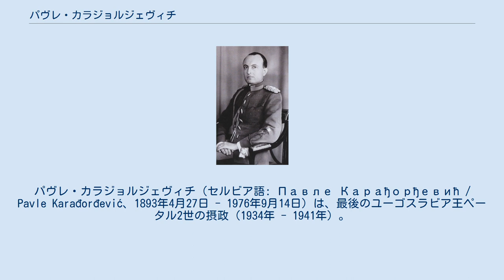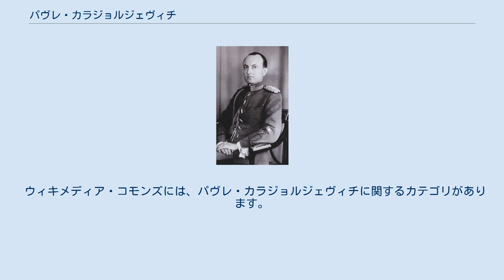パヴレ・カラジョルジェヴィチ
ペータル2世_(ユーゴスラビア王)
パヴレ・カラジョルジェヴィチ（セルビア語: Павле Карађорђевић / Pavle Karađorđević、1893年4月27日 - 1976年9月14日）は、最後のユーゴスラビア王ペータル2世の摂政（1934年 - 1941年）。
王族カラジョルジェヴィチ家の一員で、ペータル2世の父アレクサンダル1世の従弟にあたり、ユーゴスラビア公の称号を有した。
 ペータル1世の弟アルセン・カラジョルジェヴィチと、その妻のアヴローラ・デミドヴァの間の1人息子として、サンクトペテルブルクで生まれた。
イングランドのオックスフォード大学で学び、親しい友人たちも皆イングランド人だったパヴレは、当初イギリスで生涯を過ごすつもりだった。
1923年にはギリシア王子ニコラオスの娘オルガと結婚した。
オルガはその母親エレナを通じてロマノフ家の血を引いており、ケント公爵夫人マリナの姉であった。
ベオグラードで執り行われた結婚式では、ヨーク公アルバート（後のジョージ6世）が花婿付添人を務めた。
また当時の王族のならいとして、ガーター勲章を授与された。
 1934年10月9日、国王アレクサンダル1世がマルセイユで暗殺されると、暫定王位継承者であるパヴレが幼いペータル2世の摂政に指名された。
1939年にはクロアチア民族主義者ヴラドコ・マチェクの要求に従いツヴェトコヴィッチ＝マチェク合意（ツヴェトコヴィッチは当時のユーゴ首相）が結ばれ、大クロアチア主義に基づくクロアチア自治州が設置されている。
1941年3月25日に摂政パヴレはユーゴスラビアの日独伊三国軍事同盟加盟条約の調印を行ったが、この加盟に反対する大規模なデモが首都ベオグラードで発生した。
被後見人であった国王ペータル2世は、親英派の将校団・中産階級政治家と組んで1941年3月27日にユーゴスラビア・クーデター (1941年)を起こし、パヴレは摂政の座を追われた。
新たにドゥシャン・シモヴィッチ将軍が組閣を命じられ、ユーゴスラビアは枢軸国側から脱退した。
 しかしペータル2世と新政府は、予想されるナチス・ドイツのユーゴ侵攻に対し、イギリスがなんら実効性の有る手段を示さないことに強い危機感を抱くことになる。
枢軸国側に再参加することをも視野に入れたドイツとの交渉も芳しい成果は上がらず、4月6日にドイツ軍がユーゴスラビア侵攻を開始すると、ペータル2世は連合国の支援を求めて国外に脱出した。
国王はロンドンに亡命政府を樹立し、ユーゴは枢軸国による分割支配に入った。
 パヴレとその家族は第二次大戦中、英領ケニアで自宅軟禁状態に措かれた。
大戦後の1945年以降、ユーゴスラビアは共産化したため、その後パヴレは1976年9月14日にパリで死去するまで、一度も祖国の土を踏む事は無かった。
遺骸はスイスローザンヌ・ボワ＝ド＝ヴォー墓地に葬られた。
2012年10月4日、妻オルガ、次男ニコラ王子の棺とともに、セルビア中部トポラ近郊オプレナツの丘の聖ジョルジェ教会にあるカラジョルジェヴィチ家の大霊廟に改葬された。
2016年には長男アレクサンダルも同霊廟に葬られた。
 長女イェリサヴェータは1990年に、イギリス外務省の特殊作戦執行部の第二次大戦に関する資料を使ったパヴレの伝記のセルビア語版をベオグラードで出版している。
この本の原著は彼女の二番目の夫ニール・バルフォアが1980年にロンドンで出版したものである。
 妻のオルガとの間に3人の子女をもうけた。
 ウィキメディア・コモンズには、パヴレ・カラジョルジェヴィチに関するカテゴリがあります。